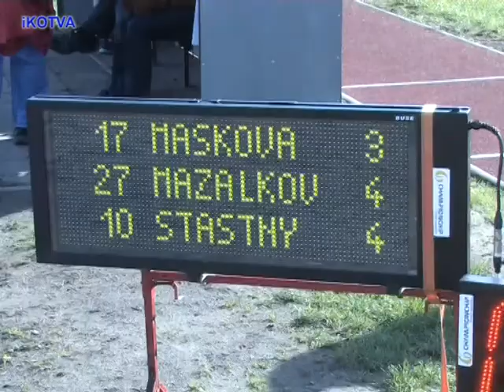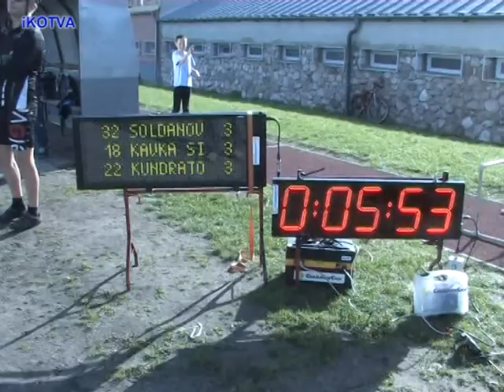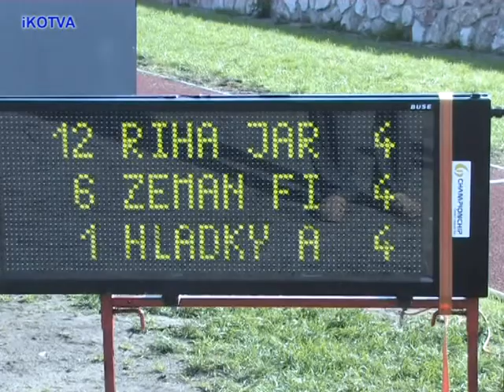Osmi, dvanástiminutovky a hodinovka v Kuřimi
Kuřimské běžecká liga pořádala předposlední závod letošního ročníku na stadionu. Běžela se osmiminutovka a dvanástiminutovka mládeže a hodinovka prodospělé.